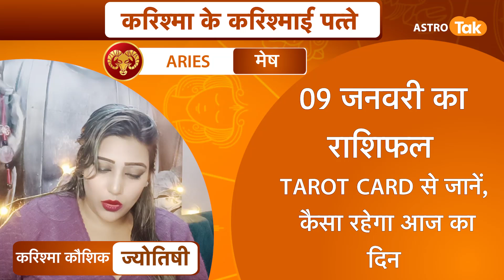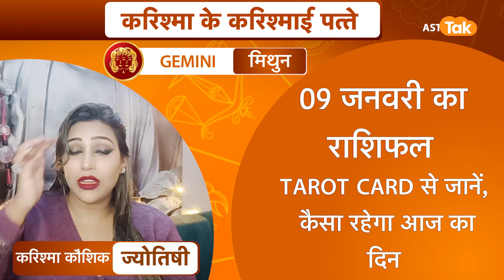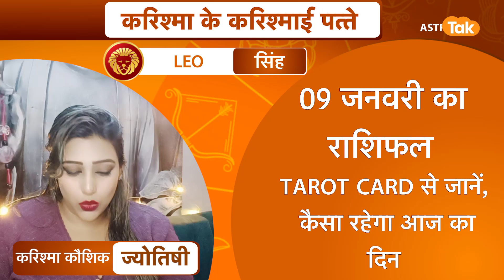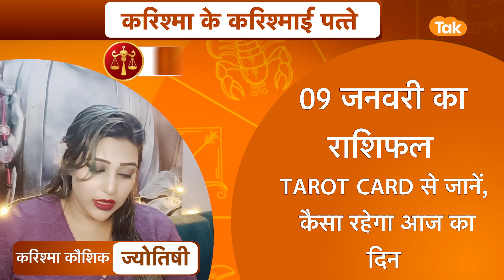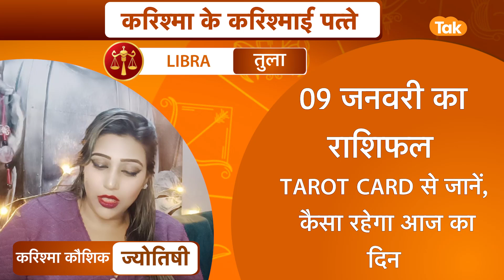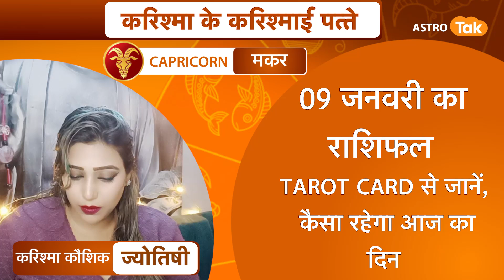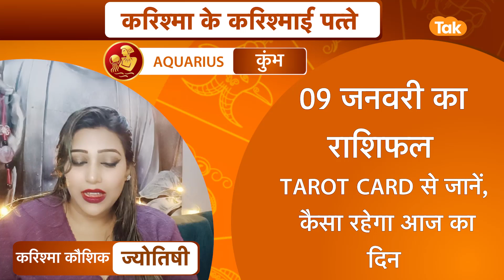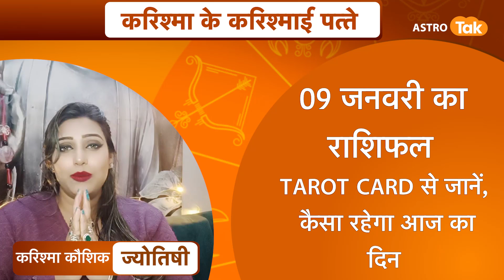करिश्मा के करिश्माई पत्ते : 09 जनवरी 2022: किन राशियों की चमकेगी किस्मत | Karishma Kaushik|Astro Tak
Tarot Horoscope | करिश्मा के करिश्माई पत्ते | 09 जनवरी 2022 : 09 January 2022 Ka rashifal...आज का दिन सभी राशियों के लिए कैसा रहेगा. किन राशियों की चमकेगी किस्मत... किस राशि के लोग क्या उपाय करें...कैसे छोटे-छोटे टिप्स को आजमाकर बनाएं दिन को और बेहतर...ये सब जानेंगे टैरो कार्ड रीडर करिश्मा कौशिक (Karishma Kaushik) से करिश्मा के करिश्माई पत्ते में...